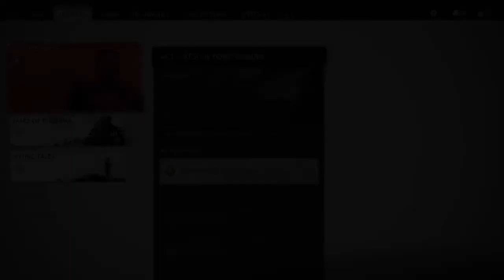Ghost of Tsushima The Past Never Passes